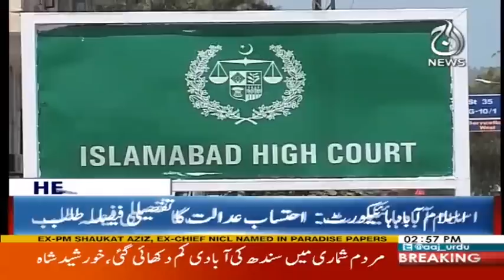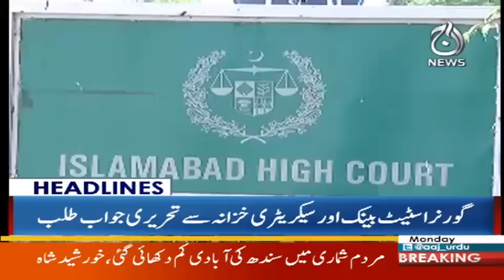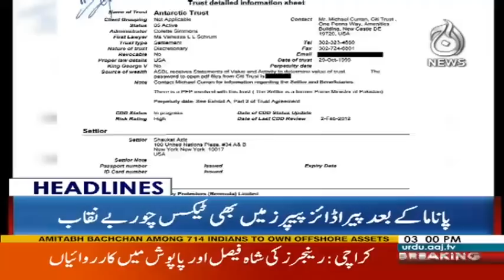Imran Khan Nishaney Par - Headlines 3PM - 6 November 2017 | Aaj News